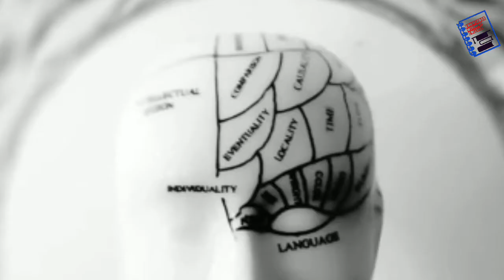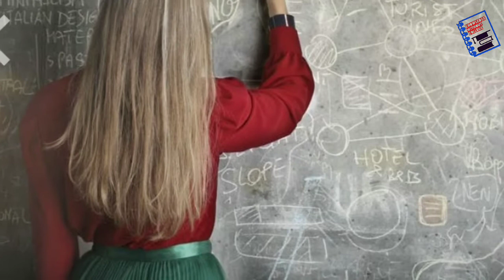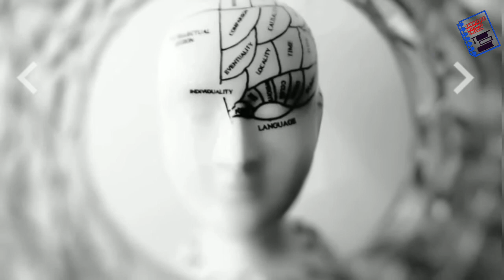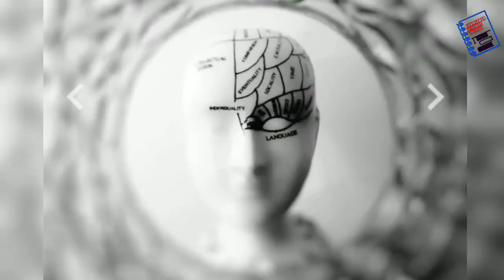सफल कैसे होते हैं? किसी भी लक्ष्य को प्राप्त करें। बदलिए अपनी आदतें। जरूर देखिए